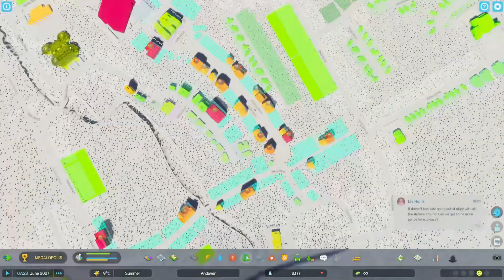Building Andover - Cities Skylines 2 (Time Lapse-)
Not been in the best of health, but that didnt stop me playing the new Cities Skylines 2. Gunna be playing alot of this, as ive given myself quite the task.

I live in a small and undesirable town, known as Andover. And as a personal mission, i decided to build it, with all the "land marks" us locals have grown accustomed to, all the roads and housing estates. Join me in the montage videos as it slowly builds and grows.

Hitting share helps me out big time time so much love for giving that button a little tickle